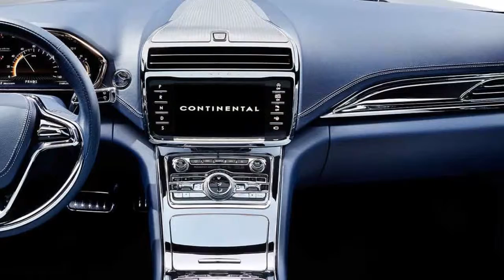2016 Lincoln Continental New Car Designs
Watch New 2016 Lincoln Continental 2016 Lincoln Continental New Car Designs Specification, Price, Release Date, Automobile, All New Latest Cars

2016 Lincoln ContinentalShow full PR topic All-New Lincoln Continental Delivers Quiet Luxury: Elegant, Effortlessly Powerful, Serene - Lincoln Motor Company begin its elegant fresh showcase – the all-unworn Continental – approach this fall - Effortless power comes from unspent 3.0-liter twin-turbocharged V6 machine that produces a projected 400 horsepower and 400 lb.-ft.